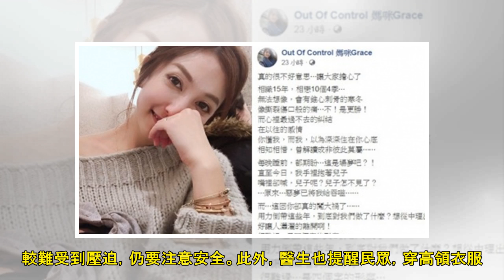新郎洞房夜激吻 竟壓到新娘「死穴」害喪命│TVBS新聞網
武俠小說中常有靠「點穴」打敗敵人的情節，而這些「點穴神功」並非空談，人體確實有非常脆弱的「死穴」，若過度施加壓力，恐會造成嚴重後果。日前就有一對新婚夫妻洞房時，新郎狂吻新娘的頸部，新娘卻突然面色慘白、...